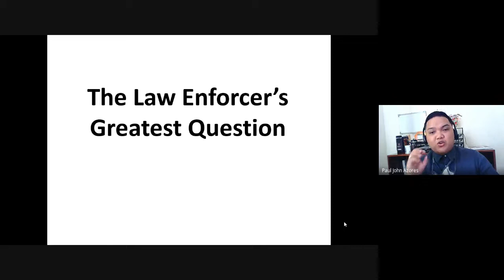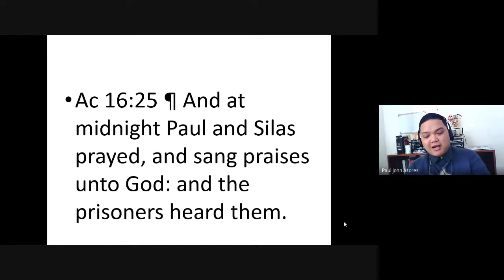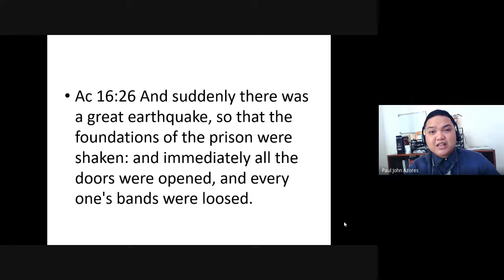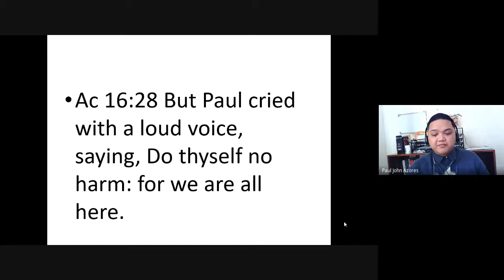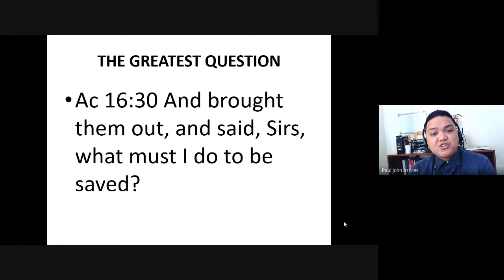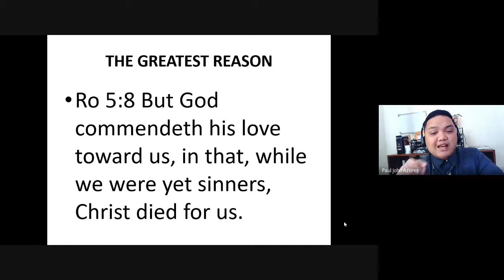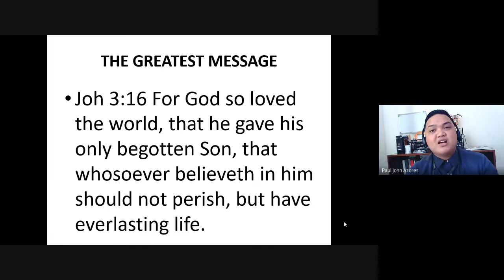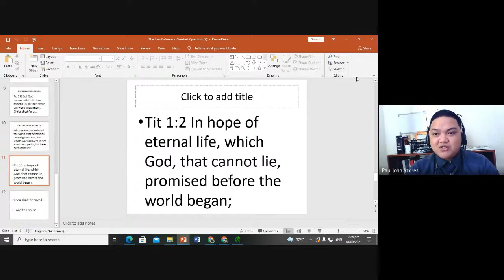Criminology Students heard the GOSPEL before they Start The Academic Year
Criminology is one of the broadest and multidisciplinary course, program or body of knowledge. But more than learning this and its topic, the knowledge about God, who is the Creator and Source of all thing is the most important. Especially the saving Gospel of our Lord and Savior Jesus Christ.